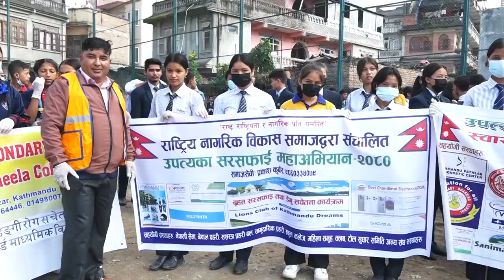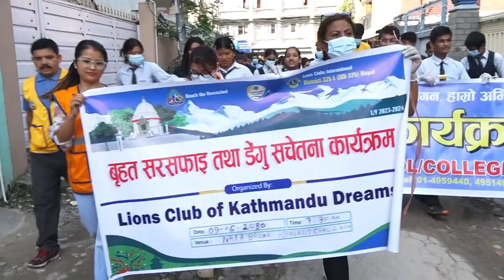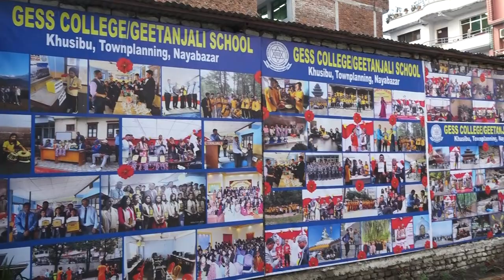मंगलवार राष्ट्रिय नागरिक विकास समाजद्धारा आयोजित उपत्यका सरसफाई अभियान कार्यक्रम सम्पन्न भएको छ !!